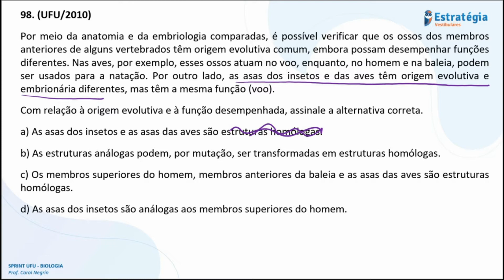98 Vestibular UFU - Evidências Evolutivas.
Quer conhecer o nosso curso completo?

Questão sobre Evidências Evolutivas cobrada no Vestibular da UFU no ano de 2010.

98. (UFU/2010)
Por meio da anatomia e da embriologia comparadas, é possível verificar que os ossos dos membros anteriores de alguns vertebrados têm origem evolutiva comum, embora possam desempenhar funções diferentes. Nas aves, por exemplo, esses ossos atuam no voo, enquanto, no homem e na baleia, podem ser usados para a natação. Por outro lado, as asas dos insetos e das aves têm origem evolutiva e embrionária diferentes, mas têm a mesma função (voo).
Com relação à origem evolutiva e à função desempenhada, assinale a alternativa correta.
a) As asas dos insetos e as asas das aves são estruturas homólogas.
b) As estruturas análogas podem, por mutação, ser transformadas em estruturas homólogas.
c) Os membros superiores do homem, membros anteriores da baleia e as asas das aves são estruturas homólogas.
d) As asas dos insetos são análogas aos membros superiores do homem.